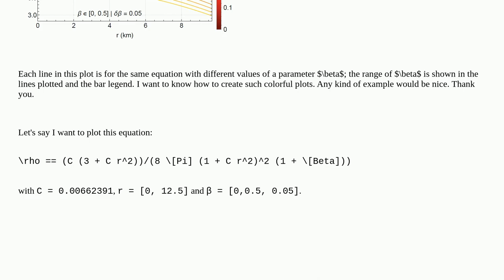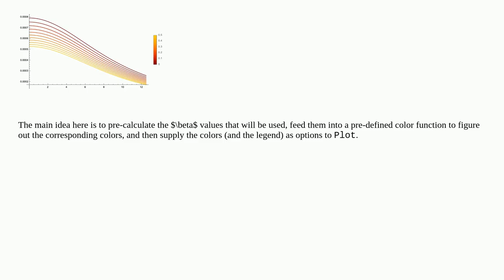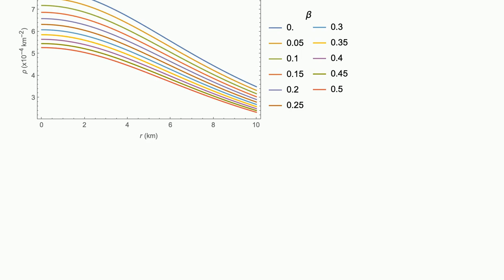Mathematica: How do I get such colorful plots with bar legends colored like this?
How do I get such colorful plots with bar legends colored like this?

A special thanks goes out to the community

  legending color plotting